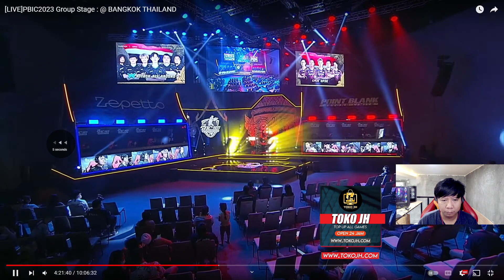PBIC 2023 INDO VS THAILAND !!GILA ALIEN INDO KILL TANPA MATI ?? MATCH 1 - POINTBLANK INDONESIA